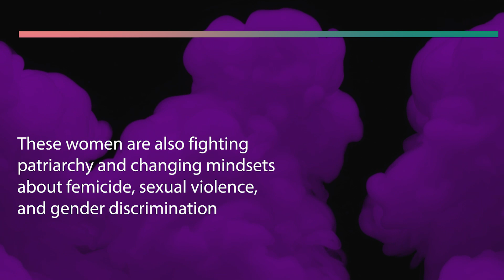International Women's Day 2021 - A message from India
International Women's Day is celebrated on 8 March around the world. It is a focal point in the movement for women's rights.